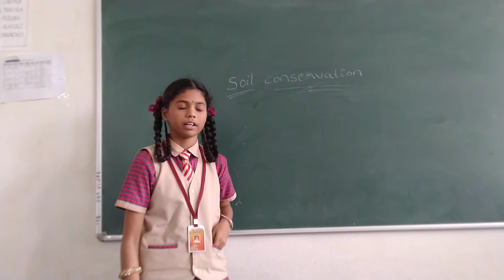8 December 2022(2)